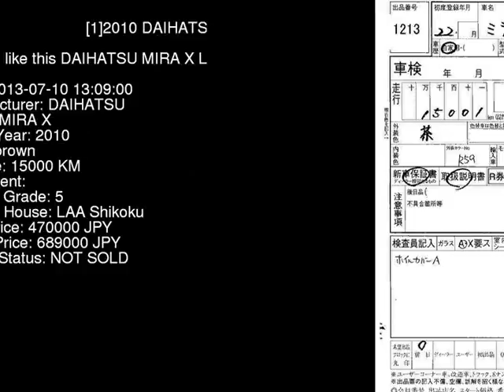2010 DAIHATSU MIRA X L675S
the Authority on JDMs since 2007!  . Details on this car from auction in Japan